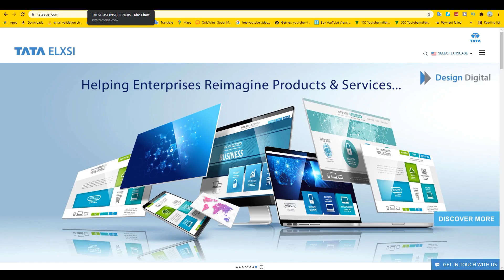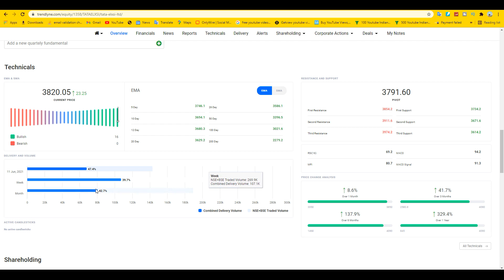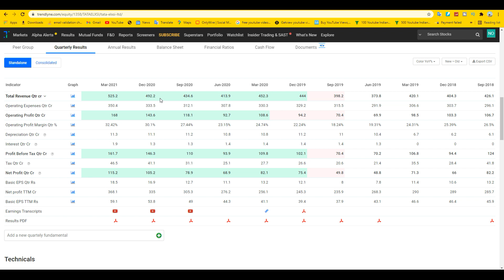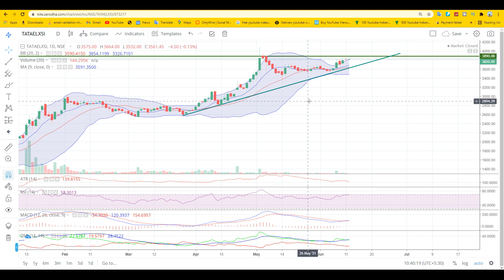Tata Elxsi Stock Analysis Today | Tata Elxsi Share Target | Tata Elxsi Share Latest News Today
In this video, We Explained Tata Elxsi Stock Analysis Today, Tata Elxsi Share Target, Tata Elxsi Share Latest News Today, Tata In Hindi.

About Tata Elxsi Company & its business

- Incorporated in 1989, Tata Elxsi is amongst the world's leading providers of design and technology services for product engineering and solutions across industries including Broadcast, Communications and Automotive. It provides technology consulting, new product design, development, and testing services.
- It is the part of most prestigious Tata group of India.
- Tata Elxsi provides integrated services – from research and strategy, to electronics and mechanical design, software development, validation and deployment, and is supported by a network of design studios, global development centers and offices worldwide.
- Tata Elxsi is helping customers reimagine their products and services through design thinking and application of digital technologies such as Iot (Internet of Things), Cloud, Mobility, Virtual Reality and Artificial Intelligence.
- As of today, Tata Elxsi has a market cap of Rs 16,000 Cr. So it is a mid cap company.
tata elxsi stock analysis today,
tata elxsi share price target,
tata elxsi business model,
tata elxsi share analysis,
tata elxsi results,
tata elxsi share price news,
tata elxsi share price today,
tata elxsi stock review,
tata elxsi stock news,
tata elxsi stock latest news,
tata elxsi stop loss,
servehand update,
tataelxsi,